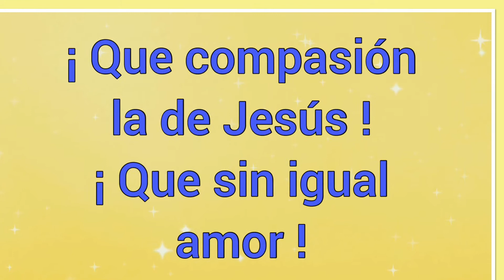Es Cierto Que Jesús Murió ? | Letra | Himnos de la vida cristiana 🎵